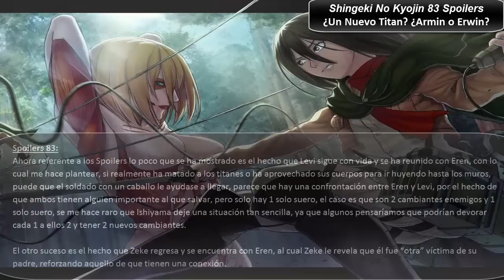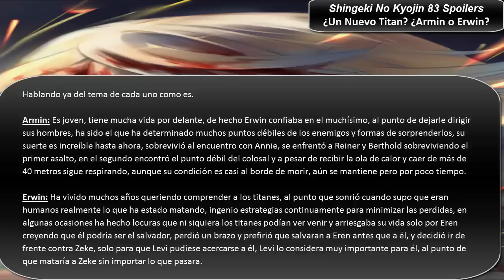SPOILERS 83 ¿Nuevo Titan? ¿Erwin o Armin? | Shingeki No Kyojin | Analisis y Teorias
Spoilers del Capitulo 83 de Shingeki No Kyojin

- La elección del nuevo cambiante
- ¿Zeke Regresa?
- ¿Armin, Sasha?
- El soldado sin nombre